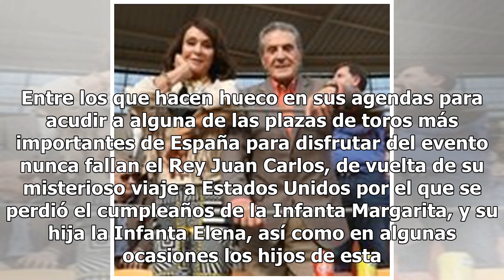Vítores y aplausos para el Rey Juan Carlos y la Infanta Elena durante una tarde de toros en Illescas